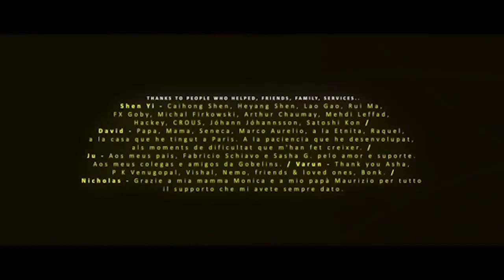A SHORT ANIMATION FILM ENTITLED "BEST FRIEND" | BY MOVIELAND CARTOONS ANIMATION MOVIES CHANNELᴴᴰ